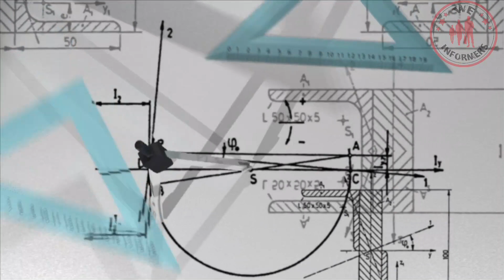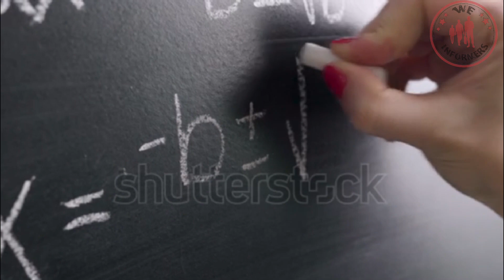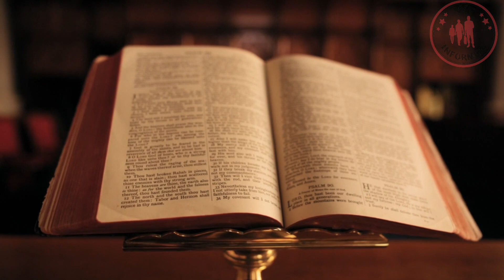Faults of Nations Ep 03 ll Fall of Library of Alexandria ll who was Hypatia?? ll We informers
Faults of Nations
Ep 03: Fall of Library of Alexandria
who was Hypatia??

The Great Library of Alexandria in Alexandria, Egypt, was one of the largest and most significant libraries of the ancient world. The Library was part of a larger research institution called the Mouseion, which was dedicated to the Muses, the nine goddesses of the arts. The idea of a universal library in Alexandria may have been proposed by Demetrius of Phalerum, an exiled Athenian statesman living in Alexandria, to Ptolemy I Soter, who may have established plans for the Library, but the Library itself was probably not built until the reign of his son Ptolemy II Philadelphus. The Library quickly acquired many papyrus scrolls, due largely to the Ptolemaic kings' aggressive and well-funded policies for procuring texts. It is unknown precisely how many such scrolls were housed at any given time, but estimates range from 40,000 to 400,000 at its height.

Very little is known about the Library of Alexandria during the time of the Roman Principate (27 BC–284 AD). The emperor Claudius (ruled 41–54 AD) is recorded to have built an addition onto the Library, but it seems that the Library of Alexandria's general fortunes followed those of the city of Alexandria itself. After Alexandria came under Roman rule, the city's status and, consequently that of its famous Library, gradually diminished. While the Mouseion still existed, membership was granted not on the basis of scholarly achievement, but rather on the basis of distinction in government, the military, or even in athletics.

The same was evidently the case even for the position of head librarian; the only known head librarian from the Roman Period was a man named Tiberius Claudius Balbilus, who lived in the middle of the first century AD and was a politician, administrator, and military officer with no record of substantial scholarly achievements. Members of the Mouseion were no longer required to teach, conduct research, or even live in Alexandria. The Greek writer Philostratus records that the emperor Hadrian (ruled 117–138 AD) appointed the ethnographer Dionysius of Miletus and the sophist Polemon of Laodicea as members of the Mouseion, even though neither of these men are known to have ever spent any significant amount of time in Alexandria.

Hypatia is known to have constructed astrolabes and hydrometers, but did not invent either of these, which were both in use long before she was born. Although she herself was a pagan, she was tolerant towards Christians and taught many Christian students, including Synesius, the future bishop of Ptolemais. Ancient sources record that Hypatia was widely beloved by pagans and Christians alike and that she established great influence with the political elite in Alexandria. Shortly before she was murdered, Hypatia advised Orestes, the Roman prefect of Alexandria, who was in the midst of a political feud with Cyril, the bishop of Alexandria. Rumors spread accusing her of preventing Orestes from reconciling with Cyril and, in March 415 AD, she was murdered by a mob of Christians led by a lector named Peter.

Hypatia's murder shocked the empire and transformed her into a "martyr for philosophy", leading future Neoplatonists such as Damascius to become increasingly fervent in their opposition to Christianity. During the Middle Ages, Hypatia was co-opted as a symbol of Christian virtue and scholars believe she was part of the basis for the legend of Saint Catherine of Alexandria. During the Age of Enlightenment, she became a symbol of opposition to Catholicism.

In the nineteenth century, European literature, especially Charles Kingsley's 1853 novel Hypatia, romanticized her as "the last of the Hellenes". In the twentieth century, Hypatia became seen as an icon for women's rights and a precursor to the feminist movement. Since the late twentieth century, some portrayals have associated Hypatia's death with the destruction of the Library of Alexandria, despite the historical fact that the library no longer existed during Hypatia's lifetime.